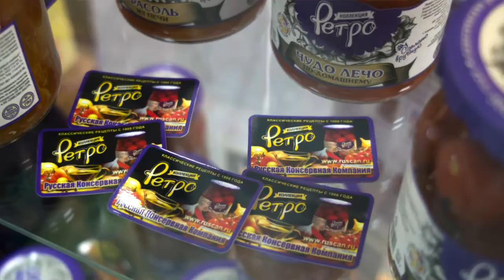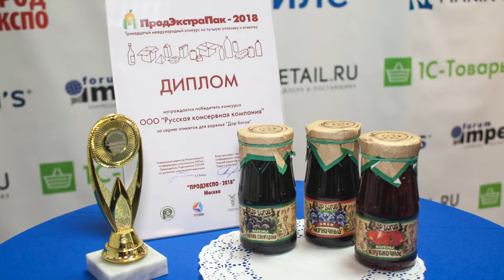Интервью для проекта "Товар на полку" от компании "Русская Консервная Компания"